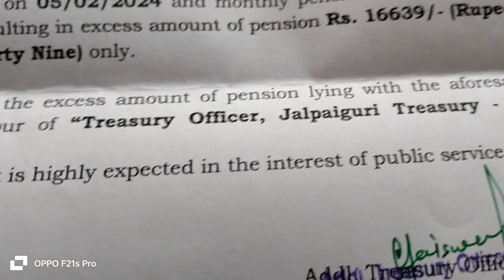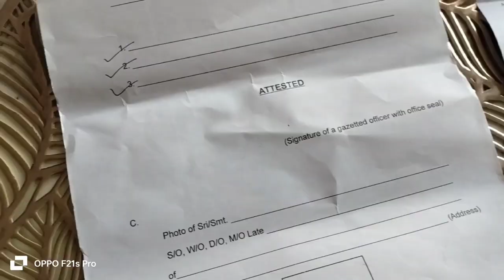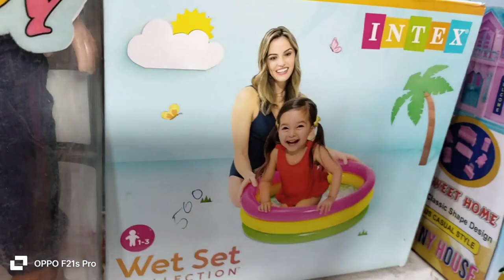Dono Ko Surprise Deh Diya 🤭 //Sushma'sVlog //Vlog-372